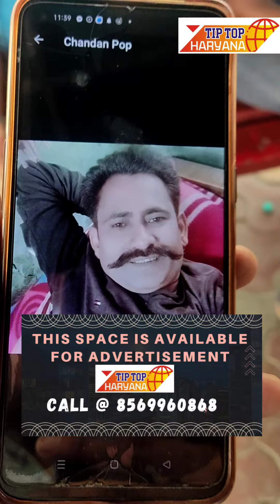POP का काम करने वाले चंदन की दर्दनाक मौ*त!!!karnalnews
POP का काम करने वाले चंदन की दर्दनाक मौ*त!!!